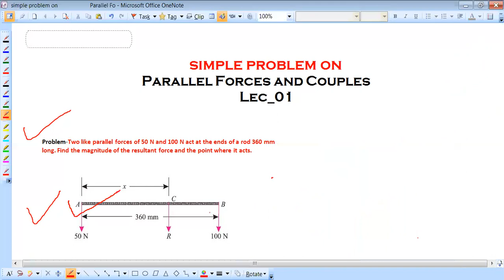Parallel Forces and Couples I Simple problem on Parallel Forces and Couples